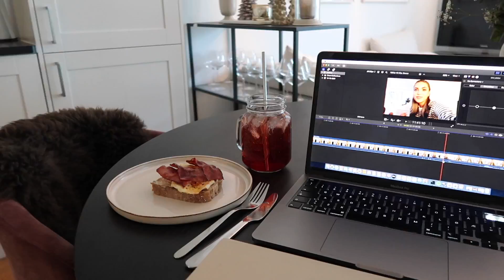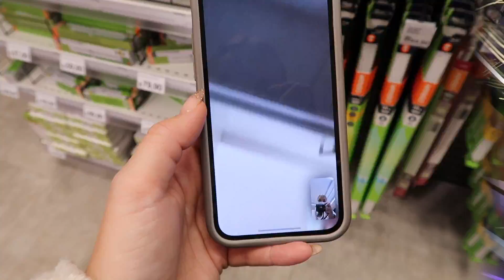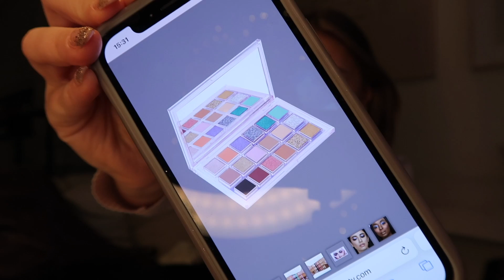VLOGMAS 8: Fyller julesokk, pepperkakediskusjon, julekveld, baking og sier hade til Emil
Mine Sosiale Medier:
Musikk brukt:
Title: Deck the Halls by Jingle Punks
Genre and Mood: Holiday + Inspirational
Mine Sosiale Medier:
Musikk brukt:
Title: Present by Ikson
Genre and Mood: Holiday · Calm
Title: Beat Your Competition by Vibe Tracks
Genre and Mood: Dance & Electronic + Funky